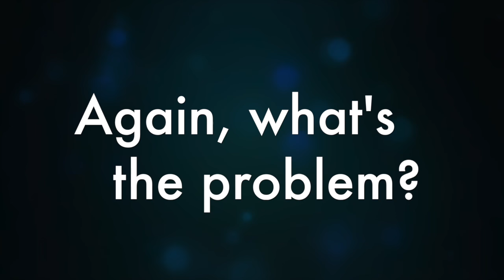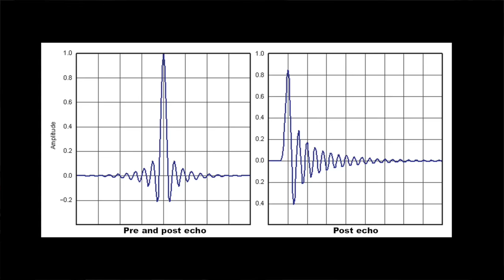The truth about Nyquist and why 192 kHz does make sense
I have been attacked quite heavily for claiming that we need higher sampling rates to increase the time resolution up to that of our auditory system. Time to respond. (subtitled in English and Dutch - Nederlands ondertiteld - כתוביות עבריות).